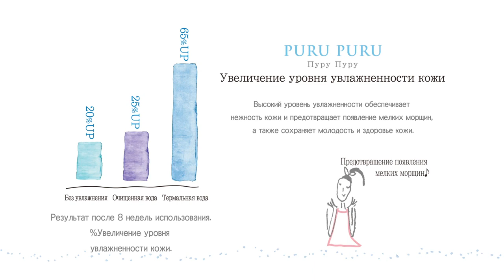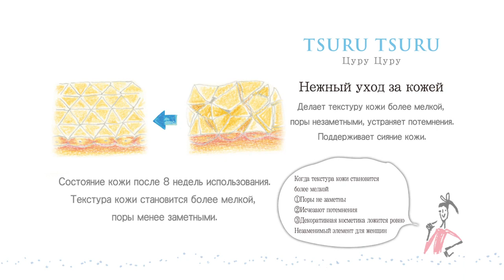Японская косметика класса люкс Hime Labo